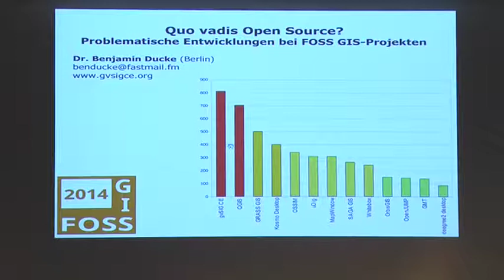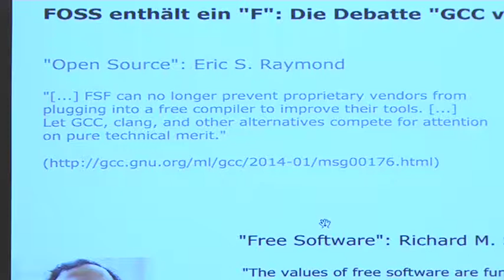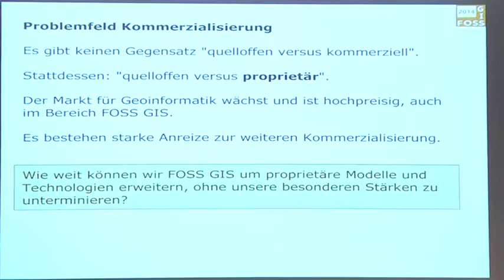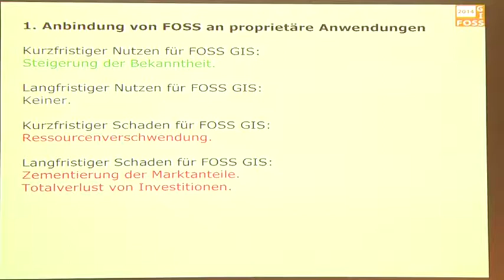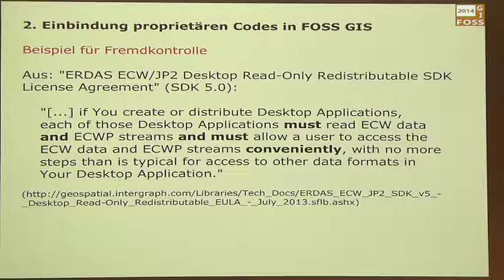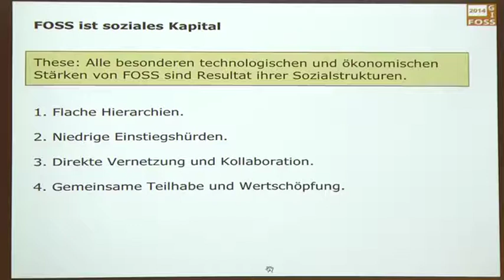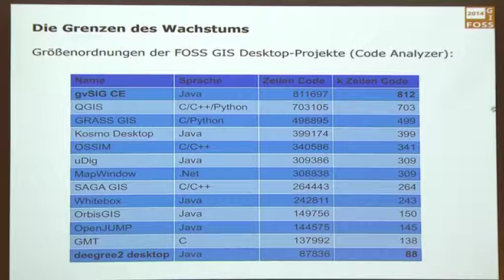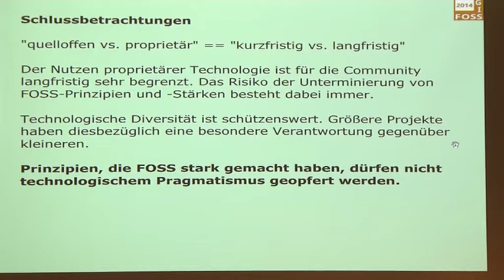2014 - Benjamin Ducke: Quo vadis Open Source?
Problematische Entwicklungen bei FOSSGIS-Projekten

Die FOSSGIS-Szene befindet sich heute im Spannungsfeld zwischen traditionellen Leitmotiven und manchmal schwer erfüllbarem kommerziellem Erfolgsanspruch. Dieser Vortrag macht es sich zum Anliegen, einige bedenkliche Entwicklungen in dieser Situation zu thematisieren.

Open-Source-GIS existieren seit rund drei Jahrzehnten und bereichern mit ihren frei verfügbaren Innovationen unsere Gesellschaft in demselben Maße, wie sie es privaten, akademischen und kommerziellen Nutzern erlauben, sich im Umgang mit räumlicher Information zu emanzipieren.

Allerdings scheint dabei mitunter in Vergessenheit zu geraten, dass "Open Source" mehr als ein Mittel zum Zweck ist. Wenngleich weniger vordergründig als bei der "Freien Software", vertritt auch der Begriff "Open Source" eine gesellschaftliche Idee, die mit den Kommunikationsmöglichkeiten des Internets perfekt harmoniert und dadurch zu einer technologisch-sozialen Erfolgsgschichte geworden ist. Die moderne FOSSGIS-Welt wirkt jedoch zunehmend professionalisiert und gleichzeitig kommerzialisiert, mit allen bekannten, positiven wie negativen Effekten. Nicht immer ist hierbei erkennbar, dass die übergeordneten Interessen der "Community" ausreichend vertreten werden.

So scheinen die Suche nach langfristig funktionierenden Geschäftsmodellen und der Ausbau von "Public Relations" manchmal eine ebenso hohe Priorität zu besitzen, wie die Produktion funktionierender Software. Selbst Auswüchse moderner Wirtschaftsformen, wie die Schaffung von Monopolen auf Kosten von Diversität, lassen sich in Ansätzen erkennen. Dass dies jedoch nicht unbedingt mit tatsächlichem kommerziellem Erfolg einhergeht, zeigt die nach wie vor überschaubare Zahl langfristig aktiver Desktop-GIS-Projekte und in diesem Bereich tätiger Programmierer. Die steigenden technologischen Einstiegshürden, in Form immer "modernerer", d.h. komplexerer und kurzlebigerer, APIs und Werkzeuge zur Online-Kollaboration, verschärfen dieses Problem nur noch weiter.

So findet sich die FOSSGIS-Szene heute im Spannungsfeld zwischen traditionellen Leitmotiven und manchmal schwer erfüllbarem kommerziellem Erfolgsanspruch. Dieser Vortrag macht es sich zum Anliegen, einige bedenkliche Entwicklungen in dieser Situation zu thematisieren.